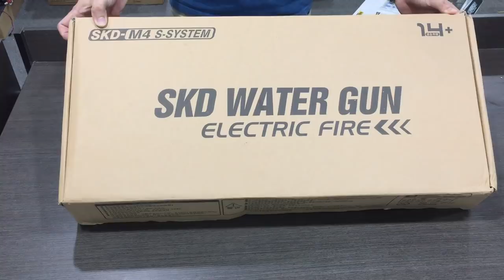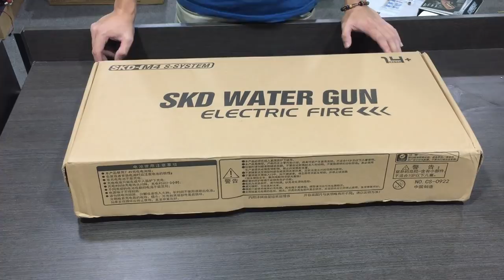SKD M4SS (Unboxing, Review and FPS Testing) - Blasters Mania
A very attractive design with lot of accessories and one of it kind features - 3 Burst Shot. Sturdy design and beast looking blaster. Everything is good untill... the gearbox/chipset/control board failure issue arise. All the small wire which run down to the chipset which passby the motor easily melted cause by the heat generated by the motor. Wire melted will create short circuit to the chipset and will burn it down especially running on 11.1v battery.

I personally like the M4SS design but not recommended this model due the issue it have. But no worry, you may "bypass" the chipset and use it just like the M4A1 did (Auto fire selector only) with modded mag prime maybe. Follow the link below for the instruction to how to do it.